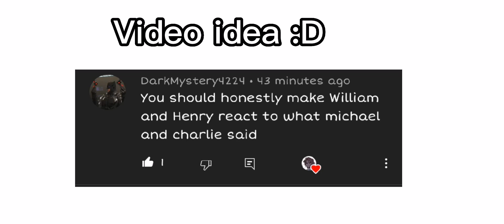||William and Henry reacting to..|| FNaF ||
Characters Used:

Henry Emily